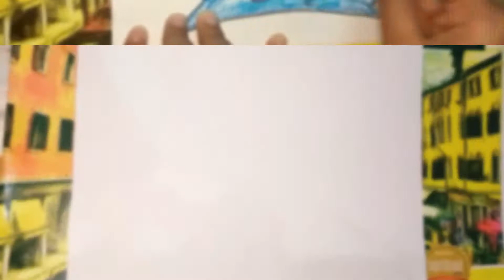How to draw fish in plastic bag || Easy fish Drawing step by step Oil pastel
▫️◾⬜please don't skip this video  and watch  it till the end - :▫️◼️⬜

🟣 -: in this video I will teach you How to draw fish in plastic bag || Easy fish Drawing step by step Oil pastel you will learn how to draw easily and effectively !!!

-: by watching this video how to draw Fish in plastic bag

Our channel help you  to give the idea of what to draw and how to draw.

🟣We will meet my next video. 🟣

♥️✅Thankew you for choosing how to draw How to draw fish in plastic bag || Easy fish Drawing step by step Oil pastel || Fish Drawing for beginners step by step. ♥️✅

❤️❤️❤️❤️Loveiza Art ❤️❤️❤️